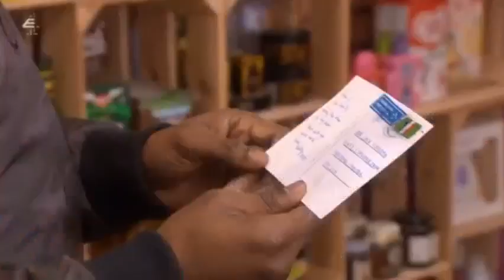Ste & Harry - 1/21/2019 *First Look*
Starry- 1/21/2019 *First Look*